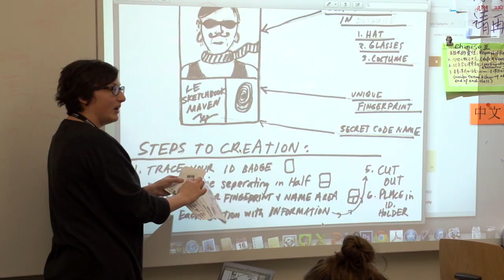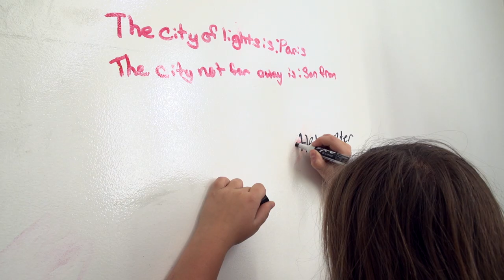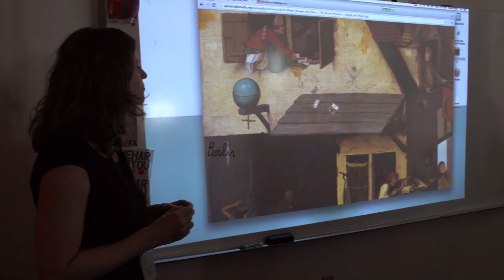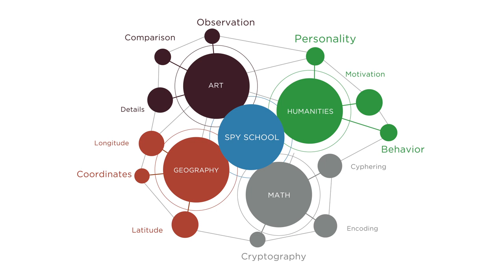Spy School at Avenues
Discover what happens when a fifth grade class is recruited by agents from Interpol and U.S. Special Forces to find a shadowy organization of questionable intent called "Dragon" and a missing Bruegel painting.

This is Spy School, an interdisciplinary program created by several Avenues teachers over the course of the fall semester and launched over a week long period in December.

Designed to heighten skills of observation, collaboration, storytelling and analysis, Spy School felt like a wonderful, suspenseful, fun and immersive week to these middle schoolers.